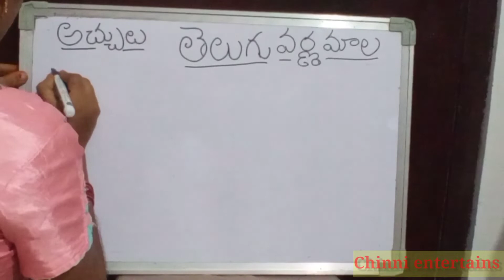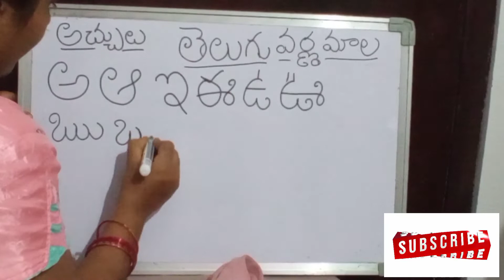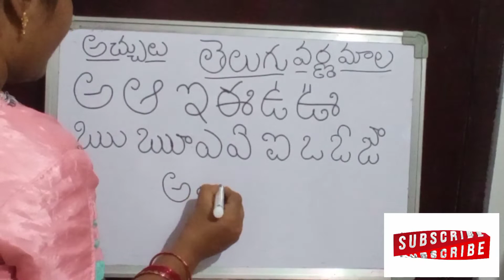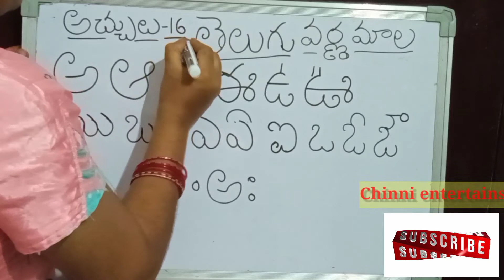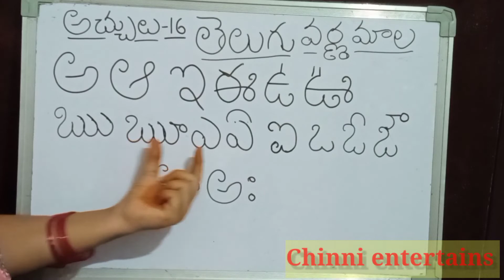How to write Telugu varnamala | Telugu aksharalu| chinni entertains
we have prepared organic farming at my home on free time.cultivate all different types of plants at my home only.useful for God and ourselves.
Lalitha vantillu channel useful for preparing all types of foods veg&non veg varieties,village styles,health tips and many more different type of videos.

Catch me On facebook sri